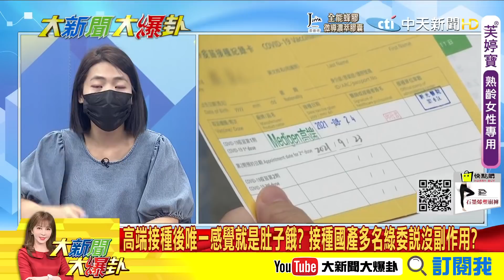【大新聞大爆卦】打數十萬劑一定有人猝死? 李秉穎很敢喊放大解讀不科學!獲EUA很科學? 823砲戰紀念日忘了國軍? 蔻蔻稱用高端對抗老共放毒!l好會扯? @中天電視CtiTv 精華版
《精彩回顧》
【大新聞大爆卦】全台第一針 蔡英文-打高端不知保護力演場政治秀?3人打高端嚴重不良反應? 2女當場倒地1男癱軟嘔吐 @大新聞大爆卦 20210823
【大新聞大爆卦】高端-疫苗不容質疑? 醫問第一劑有無效果竟慘遭出征?拜登-表態台若遭入侵美國會回應? 國務院重申一中打臉?@大新聞大爆卦 20210820
【大新聞大爆卦】中秋節大禮-BNT要來了? 郭董忙盯廠阿中喊別問了?白宮聲明"台以承諾"放一起 阿富汗-教訓美國話能信?@大新聞大爆卦 20210819